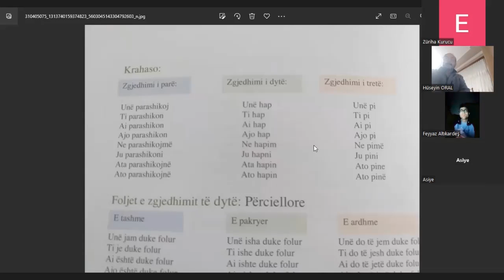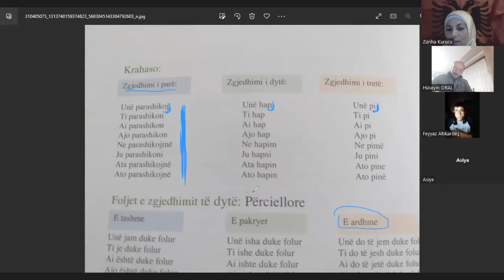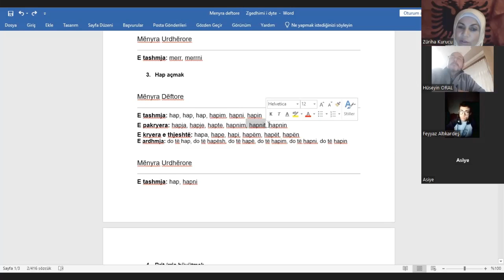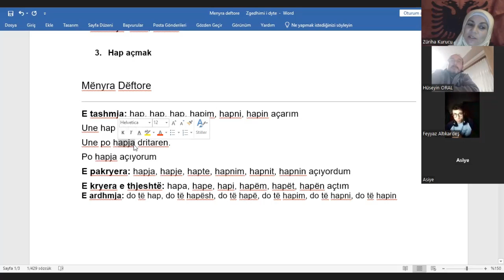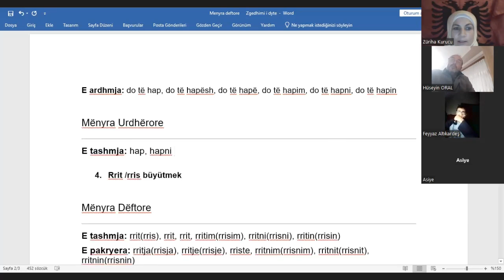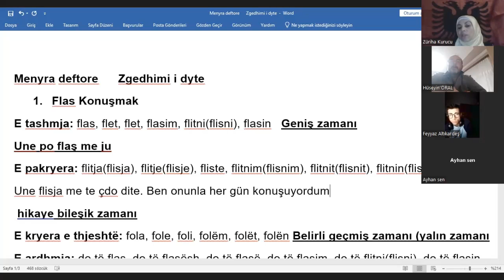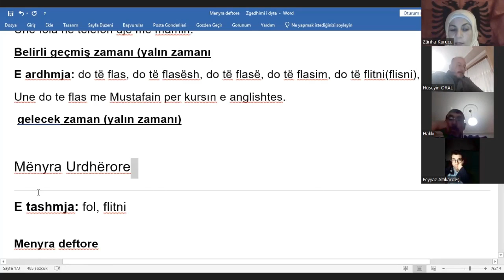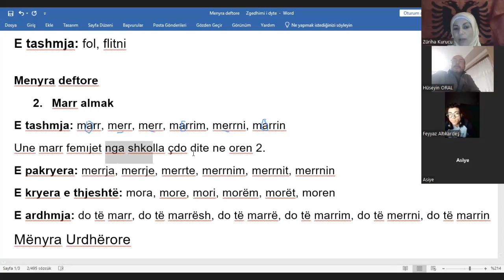Arnavutça Ders 26 Fiil çekimi ikinci grup folje te zgjedhimit te dyte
fiil çekimi,ikinci grup, unsuz bitince fiiler, mesela marr, jap, flas